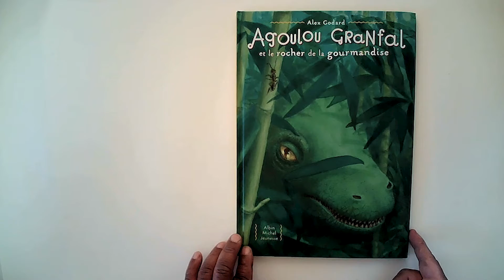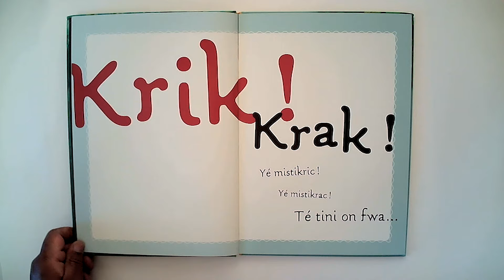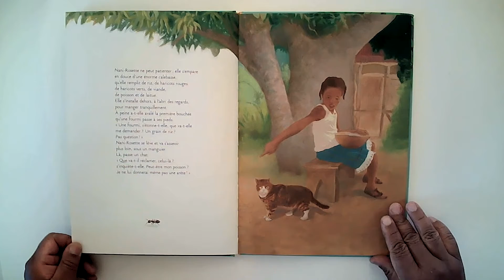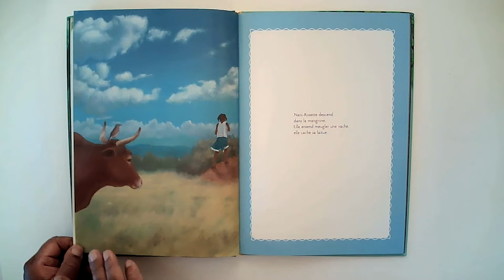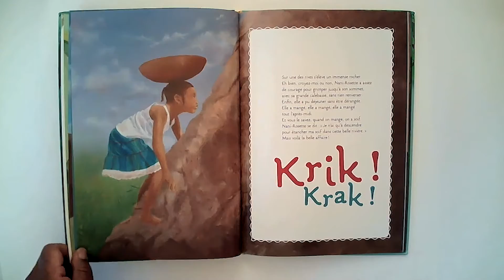D'une Page à l'Autre - Rencontre avec Alex Godard (épisode 4)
Aujourd'hui nous rencontrons Alex Godard, qui nous parlera de son livre : Agoulou Granfal et le rocher de la gourmandise.

Tous les mois, nous accueillerons un auteur ou une personnalité pour une lecture d'ouvrage à voix haute, suivi d'un échange sur son actualité.
Cette émission est présentée par Ruben Seppa.

Production : Malamine Dramé
Animation et post-production : Célia Ratto

Créatrice du projet : Fatou Dramé